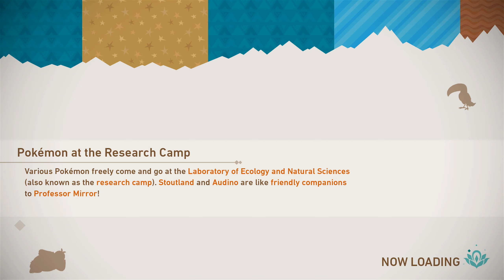New Pokémon Snap [BLIND] pt 28 - Story of Seasons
So is this a random selection which season you go in to?

This will be a casual, blind playthrough. I'll be attempting to get all variation photos of all Pokémon, but I will not go for diamond/platinum rank on all photos.
Keep in touch via the social media!